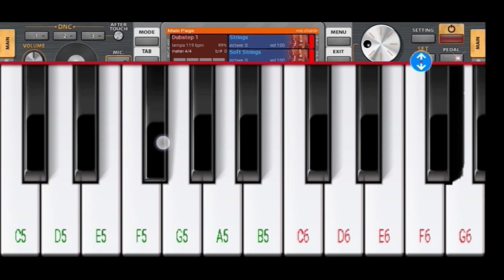केशवा माधवा तुझ्या नामात रे गोडवा Keshava Madhava org2023 piano music